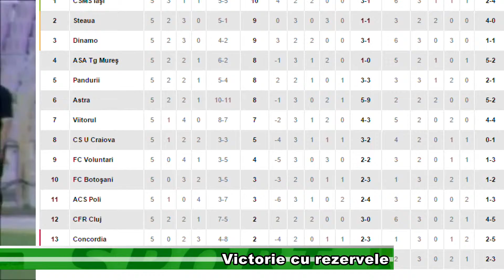Victorie cu rezervele SPORT